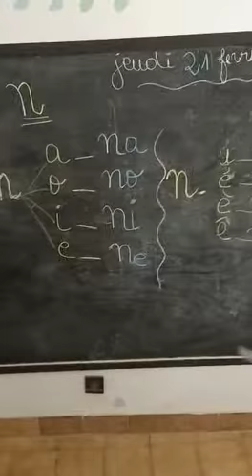Lecture avec la moyenne section